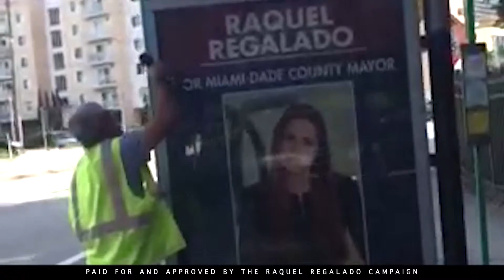Raquel Regalado Espanol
Hola! Con menos de un año para el día de la elección, esta es una oportunidad de seguirnos en los medios sociales y a empezar hablar sobre nuestro futoru en el countadado de Miami Dade.